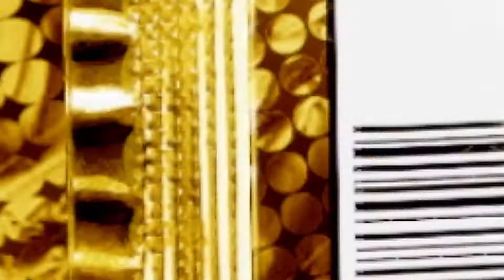NBA Playgrounds 2 Official Gameplay Trailer